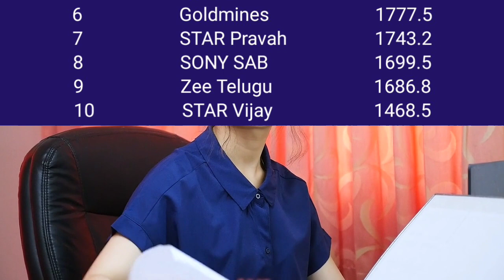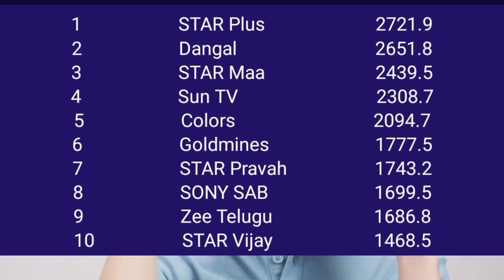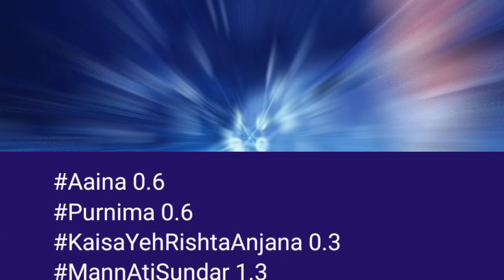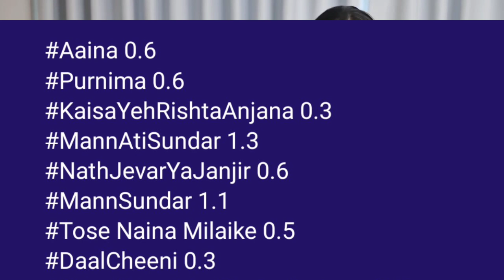FULL TRP - Week 52 | ALL SERIALS | Dangal tv, STAR Plus, SAB TV, Colors TV, Zee TV, Sony TV | Top 10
Your Query:-
Dangal tv serials TRP this week
Indian top 10 TRP channels
Man sundar serial TRP
Nath jevar ya janjir serial trp
Kaisa hai ye rishta anjana serial TRP
Dangal tv TRP
Goldmines channel TRP
Week 52 dangal tv TRP
Week 52 goldmines channel TRP
Week 52 star plus channel TRP
Week 52 colors tv TRP
Week 52 Zee tv channel TRP
All India channels TRP
Top 10 channels TRP
DD free dish channels TRP